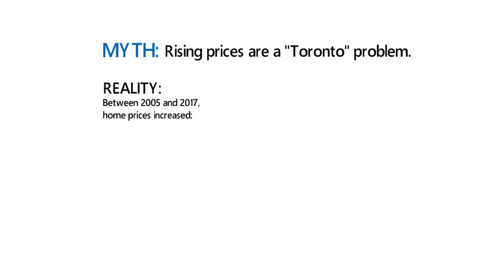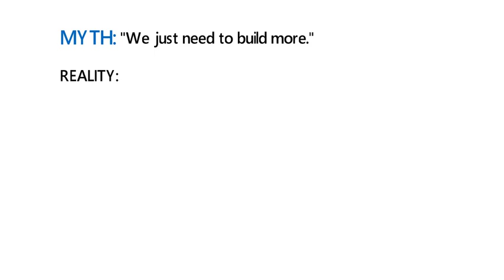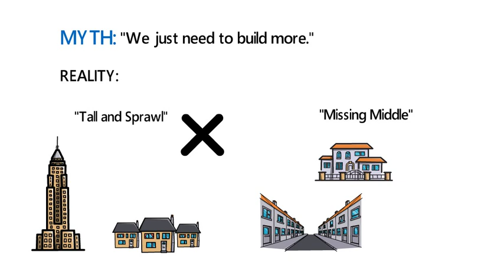Myth-busting Housing Affordability—Canvas, CivicAction's 2019 Summit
Home prices, rents, social housing waiting lists--everything seems to be on the rise. But what action can help tackle our housing affordability crises?
Start your prep early for Canvas, CivicAction's 2019 Summit, by watching this short video on three myths around housing affordability.